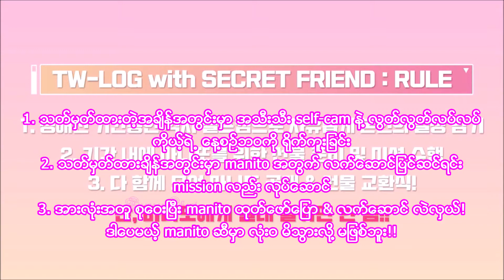JEONGYEON’s TW-LOG with SECRET FRIEND (myanmar sub)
Official video link: youtu.be/P26u6EUJL7k